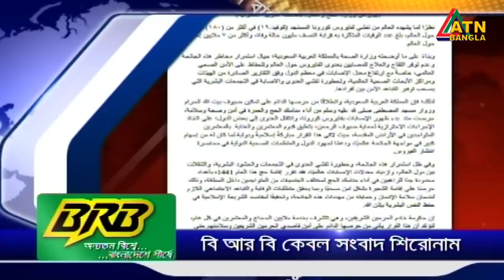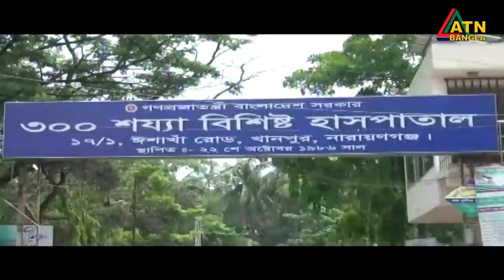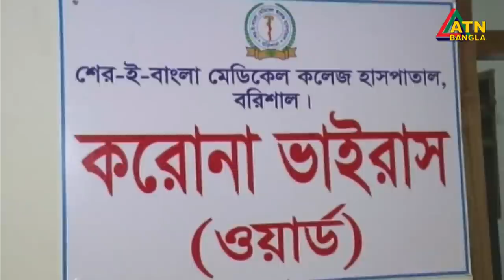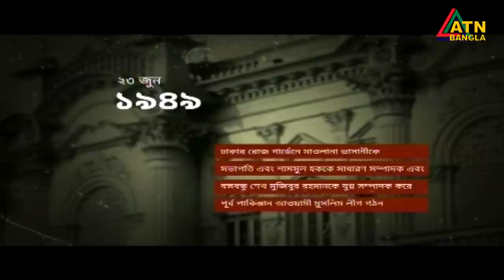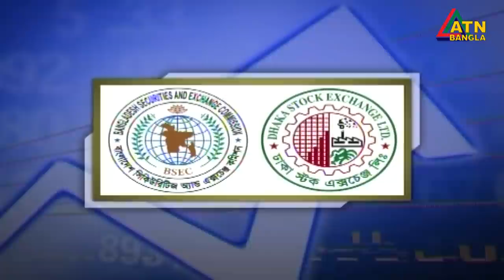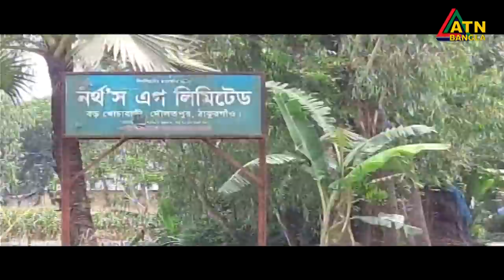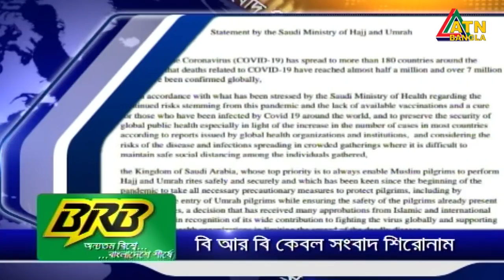এটিএন বাংলা দুপুর ২টার সংবাদ । 23.06.2020 | ATN Bangla News at 2pm